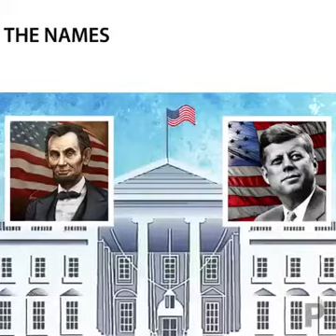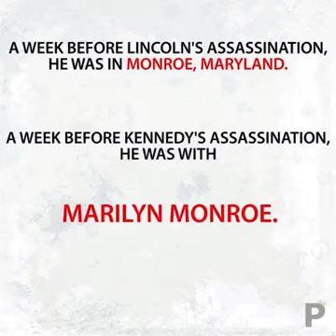Lincoln and Keenedy